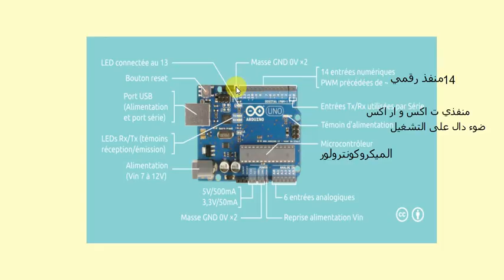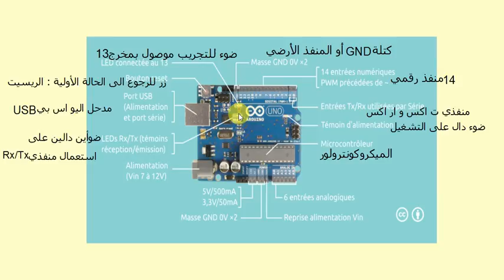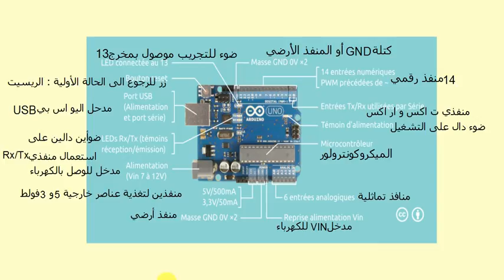Composants Arduino : مكونات الاردوينو